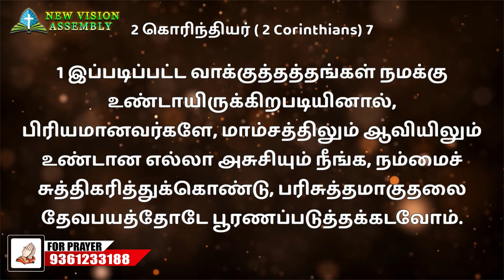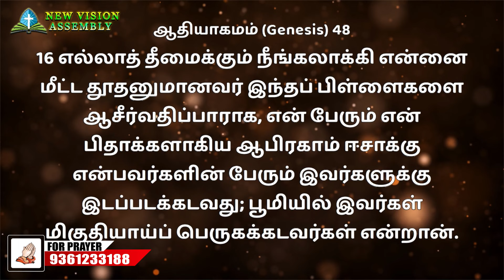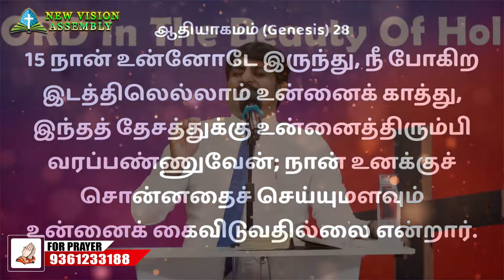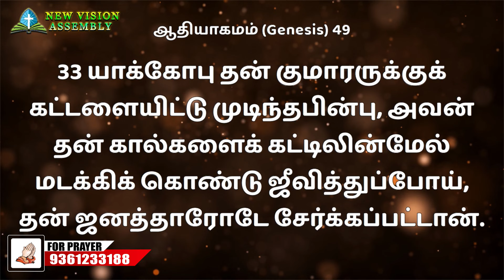இஸ்ரவேலுக்கு தேவன் துனண | Pr.S.Jeba singh| New Vision Assembly